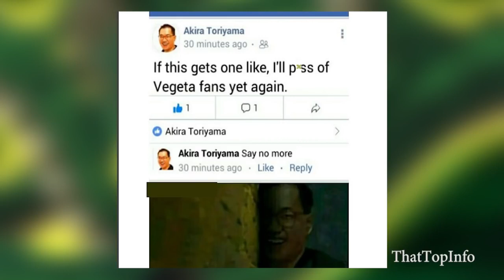Only True Dragon Ball Super Fans Will Find Funny #53 [News Manga]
Android 18
Android 21
Dragon Ball FighterZ
Vegeta Eliminated
only real dragon ball super fans
Dragon Ball Super Episode 122
Dragon Ball Super Episode 127 English Sub Full
Dragon Ball Super Episode 128 English Sub Full
XenoVerse 2

Copyright : The images in our video what is using a lot on digital. So I don’t know who is create them.